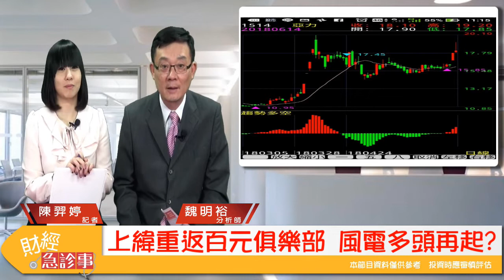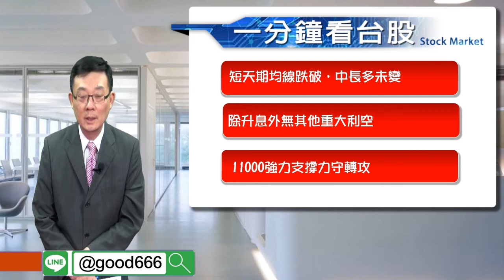財經急診事-20180614／上緯投控重返百元，概念股重啟攻勢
想保護眼睛👀
不用親近大自然❌
只要你跟上風力發電🚀📈